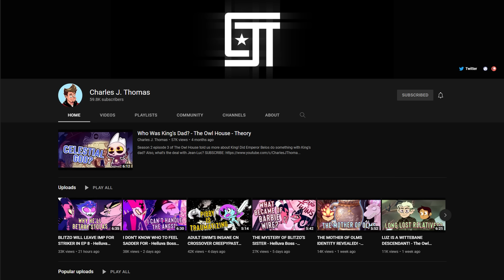How Helluva Boss Episode 7 BROKE Blitzø X Stolas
Call me a sociopath but the drama from this episode warmed my soul. I... I think I might be a shipping wh@re.